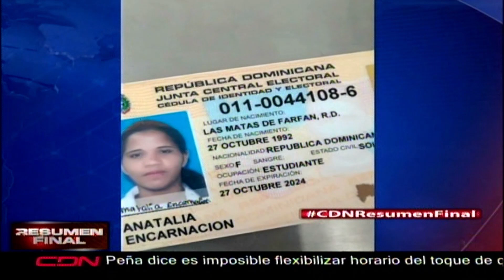Hombre ultima de un balazo a une mujer por una deuda de 11 mil pesos